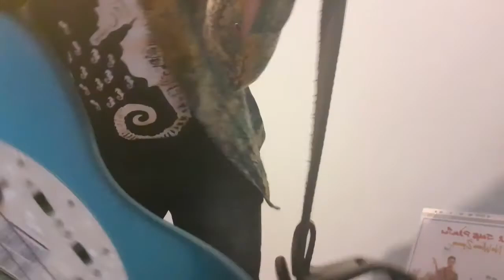Daniel Płocica - Lajw Internetowy - Gramy i Śpiewamy :) Transmisje na Żywo ;) (08.07.22r.)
Trasa:

Na Własne Życzenie *Tour* (2022)

08.Lajw Internetowy - Gramy i Śpiewamy :) Transmisje na Żywo ;) (08.07.22r.)

ACT 1

01.Intro (Na Własne Życzenie) 0:00:00
02.Szum 0:02:23
03.Bez Podziałów 0:07:13
04.Postaraj Się O Mnie Ty 0:09:23
05.Wspólny Świat 0:12:21
06.Przypadkowe Spojrzenie 0:15:52
07.Miejsce W Którym Najczęściej Siedzę Sam 0:18:46
08.W Tę Noc 0:25:55
09.Serce Me Dobre 0:29:04
10.Zostań 0:32:19
11.Są Momenty Takie (Happysad) 0:35:59
12.Biegnę Do Ciebie 0:40:34

13.Wiele Się Zmienia 0:44:40
14.Opiekuj Się Czule 0:48:38
15.Wciąż Myślę O Tobie 0:53:53 ☢️

--- Encore 1 ---

16.Seria Porażek 0:56:30 ☢️
17.Jestem 0:57:33 ☢️
18.Nic Nie Zmieniać (Happysad) 0:58:42 ☢️

--- Encore 2 ---

19.Grunge Is Dead 0:59:53 ☢️
20.Umrę Sam 1:01:14 ☢️
21.Za Co Mam Dziękować Bogu 1:02:51 ☢️

ACT 2

01.Biegnę Do Ciebie 1:03:42
02.Jestem 01:07:36
03.Są Momenty Takie (Happysad) 1:11:42
04.Nic Nie Zmieniać (Happysad) 01:16:01
05.Seria Porażek 01:20:36
06.Opiekuj Się Czule 1:23:38

☢️0:55:52 - Od 55 minuty zaczeło przerywać i spowalniać transmisje. Myślałem, że tylko transmisję. Niestety także nagrywanie. Więc, od "Wciąż Myślę O Tobie" do ostatniego numeru - "Za Co Mam Dziękować Bogu" Piosenki są pourywane. W tym jeden utwór, który grałem pierwszy raz na żywo. No cóż. Więc od 55 min, nic już nie robiłem z materiałem. Zostawiłem tak jak się nagrało, właśnie z takimi urwaniami. Szkoda. Akurat od tego momentu, szło mi znacznie lepiej niż na samym początku. Dlatego też, zdecydowałem się jeszcze nagrać drugiego, krótszego lajwa. I na całe szczęście... Zagrałem 3 piosenki, które były urwane na pierwszym lajwie.☢️

🎥Video: HD - Samsung Galaxy Note 10 Lite 15kl/s

Głośnik / Wzmacniacz: SONY SRS-XB33 / BOSS Katana Mini